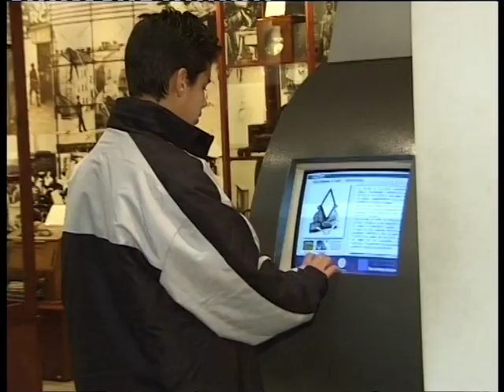The "Tecnhopark" interactive exhibition @ Noesis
A short presentation of the interactive (hands-on) exhibition at Noesis Science Center in Thessaloniki - Greece.